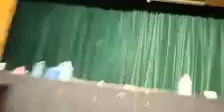JUDITH + RHONDA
2 girls are stuck in a cheese factory ... what will they do? (starring charlotte smith and brooke weinstein)